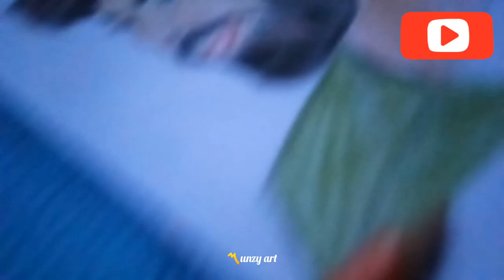Oru Adaar ART Story 😜♡♥♡